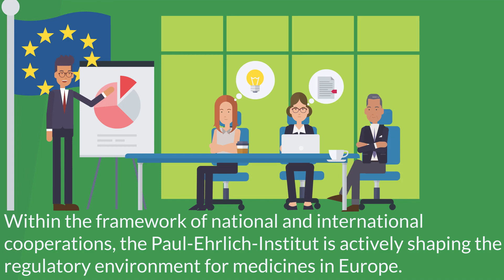The Paul-Ehrlich-Institut introduces itself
The Paul-Ehrlich-Institut is the Federal Institute for Vaccines and Biomedicines. It is a senior federal authority in the field of medicinal products providing services in public health.

The Paul-Ehrlich-Institut assesses and monitors the benefit-risk balance before, during and after the marketing authorisa­tion of biomedicines for human use and im­munological medicines for veterinary use.

The Paul-Ehrlich-Institut’s own experimental research in the field of life sciences is an indispensable basis for the fulfilment its duties. The Paul-Ehrlich-Institut reports to the German Federal Ministry of Health (Bundesministerium für Gesundheit).